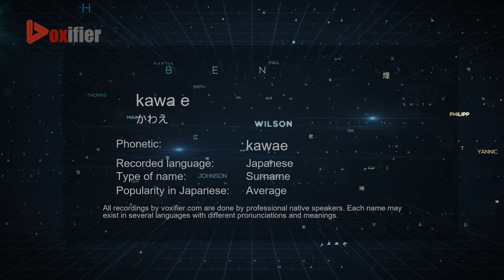How to Pronounce kawa e (かわえ) in Japanese - Voxifier.com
This is the Japanese pronunciation, gender, and phonetics recording of the name kawa e (かわえ). The same name may exist in other languages with different pronunciations. Check the meaning of name along with other possible pronunciations or similar names for free Voxifier uses the help of expert linguists to simplify pronunciations by replacing some special sounds with sounds more commonly available across all languages.